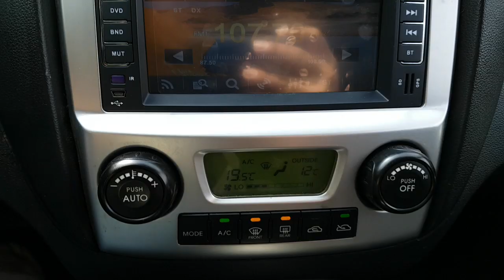2010 SPORTAGE AK693531